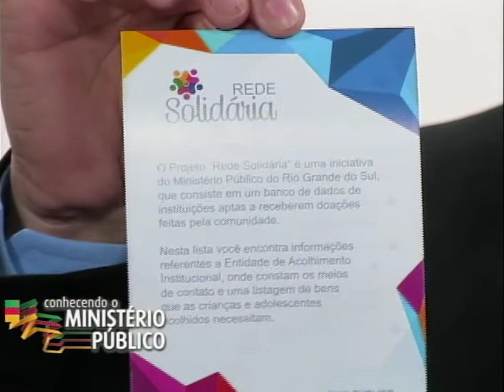Projeto Rede Solidária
Com objetivo de apresentar à comunidade uma lista de entidades fiscalizadas pelo Ministério Público para o recebimento de doações, a Promotoria da Infância e Juventude de Porto Alegre desenvolveu o Projeto Rede Solidária. Para abordar o tema convidamos a promotora de Justiça Cinara Dutra Braga.